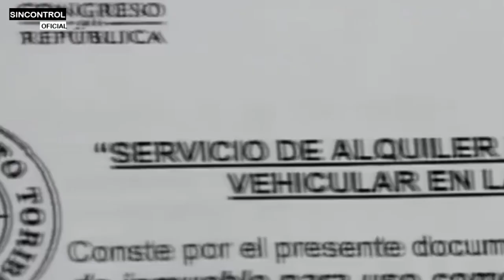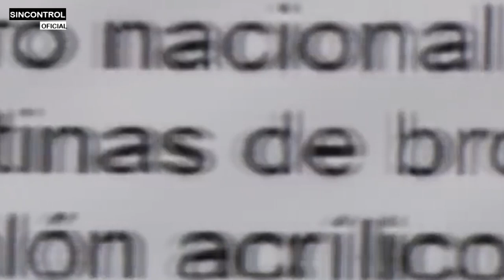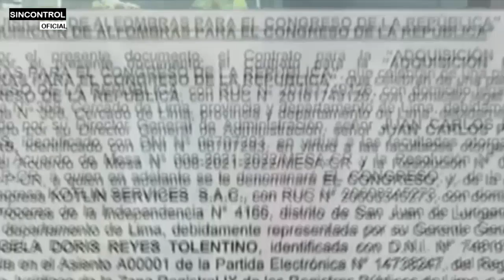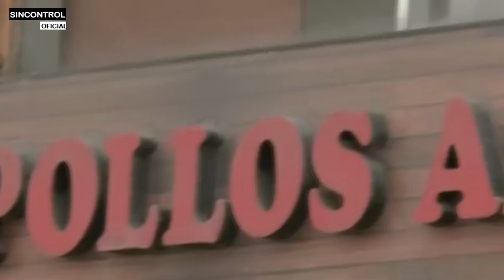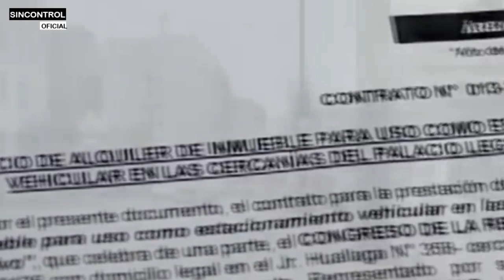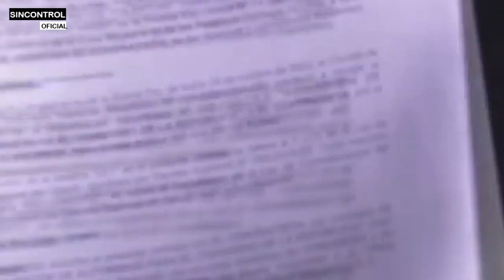¡INDIGNANTE! SALE A LUZ MAS GASTOS EXCESIVOS EN EL CONGRESO SE BURLAN Y GASTAN LA PLATA DEL PUEBLO 😡